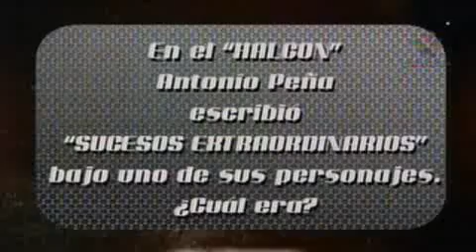AAA - Heroes Inmortales III (DVD 2) =P4=